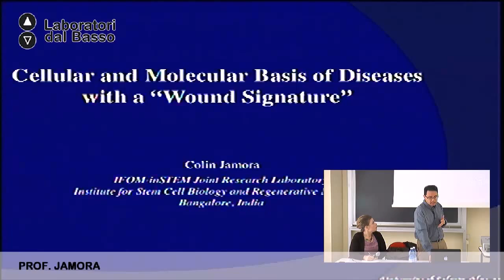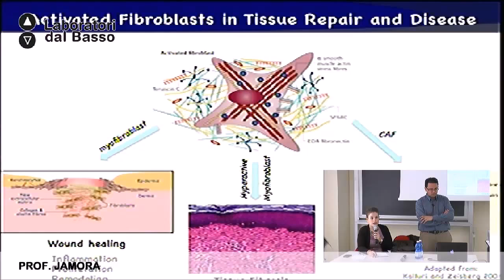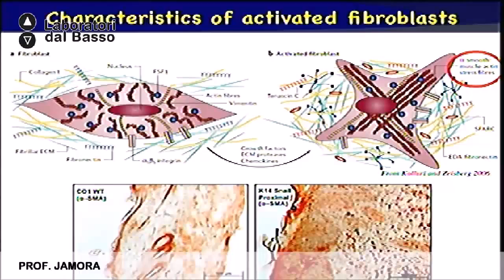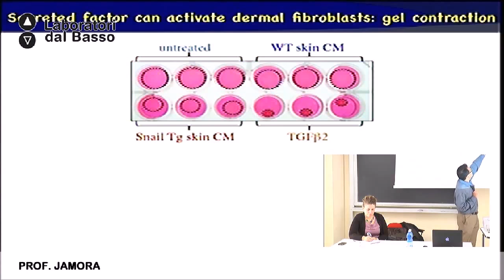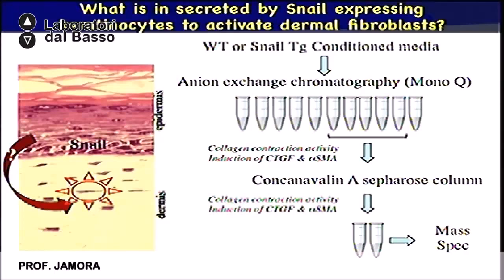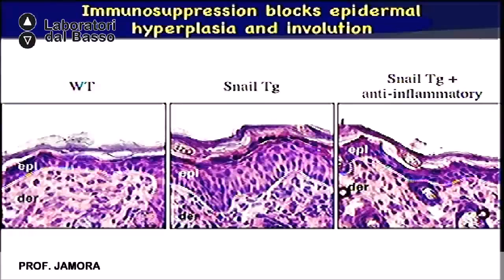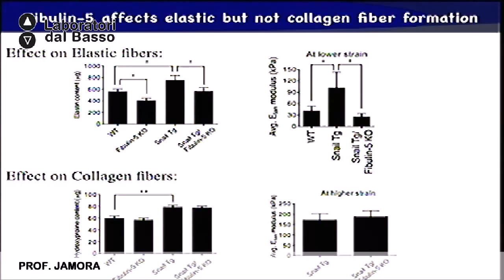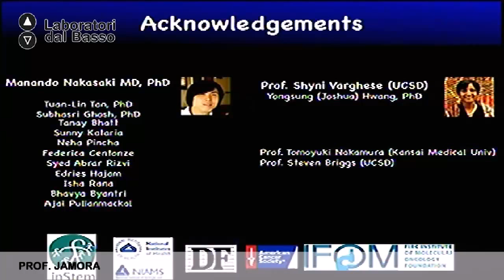Ldb Geni Mutanti_02 (parte 1) Jamora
LdB Geni Mutanti
Lezione 02 (parte 1): Dall’idea al prodotto: la nanomedicina oncologica II
Docente: Colin Jamora
Contenuti: Dalle tecniche di nanomedicina alle terapie oncologiche: dalla contaminazione di idee di differenti campi del sapere, alla nascita di prodotti di grande spendibilità sul mercato biomedico.

Luogo: Ecotkne, Lecce
Proponenti: Ass. BioBANG